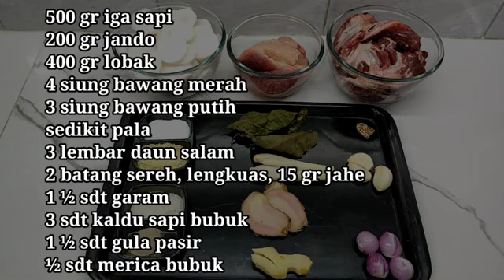resep soto ayam. enak sluur